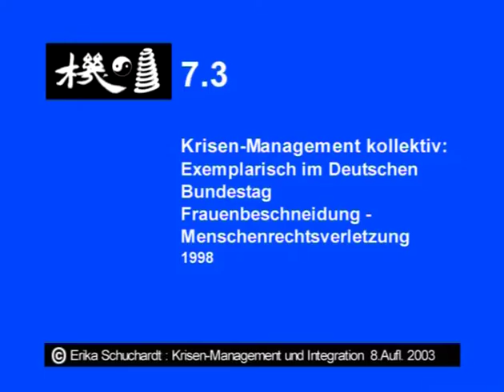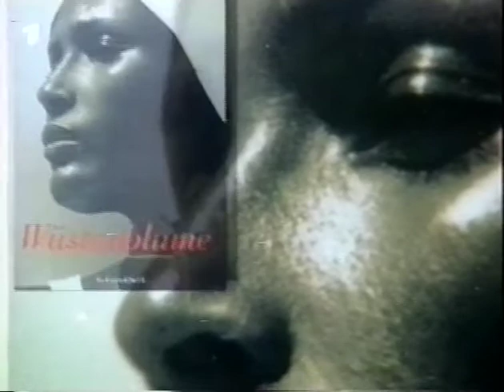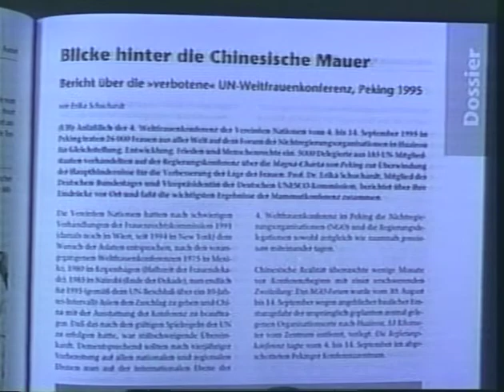KMI 22 Frauenbeschneidung Krisen Management kollektiv, exempl im Dt Bundestag 7 3 6 min